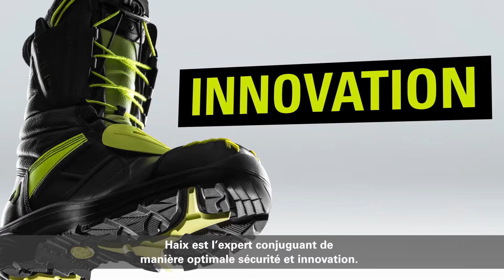HAIX | Fire Eagle (DE - sous-titres FR)